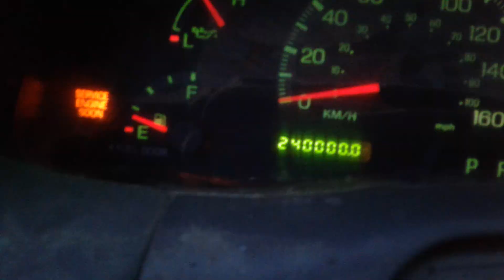2002 F-150 Box Transformation/ Putting in Work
white 2wd 2001 burgundy 2wd 2000